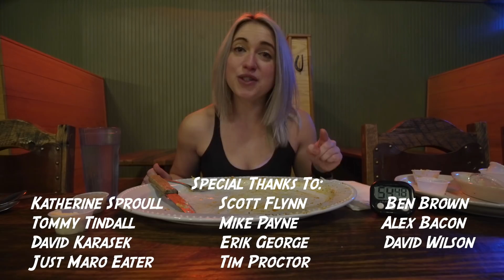T's REDNECK PORK CHOP CHALLENGE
Taking on a MASSIVE 5 pound pork chop from T's Redneck Steakhouse in Lebanon, Missouri! Challengers have 1 hour to eat the huge pork chop, a baked potato/sweet potato, a roll, and a side salad to get the meal for free, a t-shirt, and a spot on their wall of fame! Could you finish this monster pork chop?!